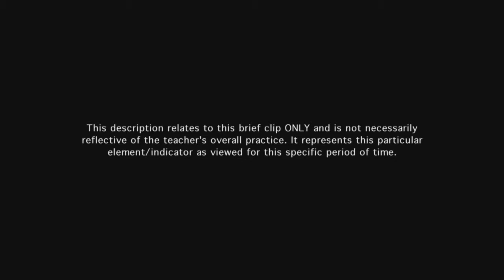Teacher provides feedback to students - Example 3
Teacher's feedback to students is timely and of consistently high quality.